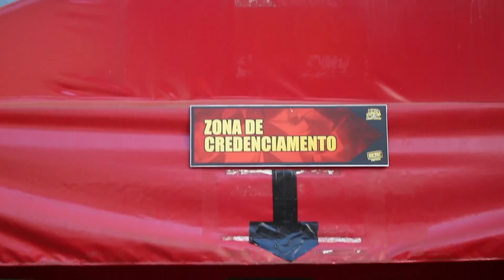HIP HOP INTERNATIONAL - DIA 1 | SOUSA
Hey-oh Pessoal! :)
Mais um Vlog de uma competição desta vez na Maia no Porto "Hip Hop International", espero que gostem :)
P.O.BOX - João Sousa, Apartado 95, 8700-999 Olhão